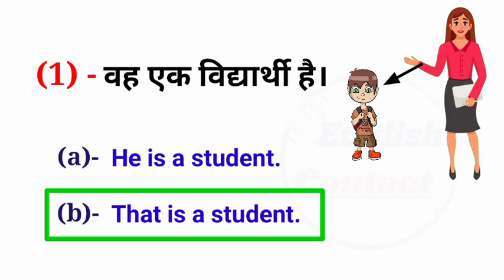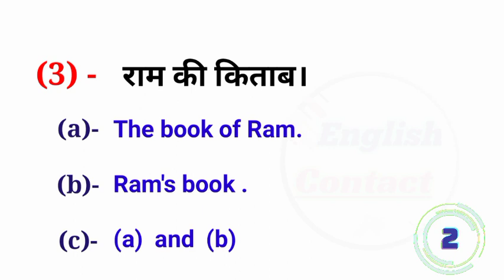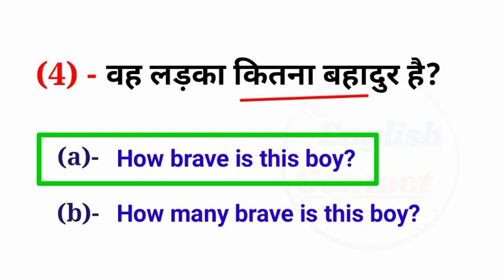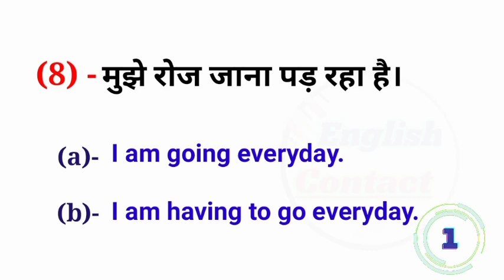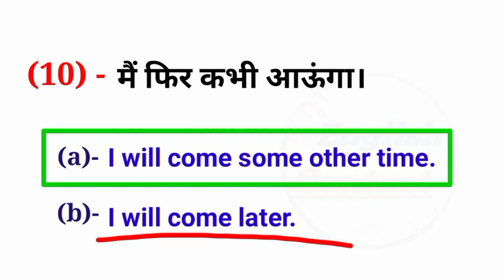He aur That me kya antar hai | Test your english leve | vah ek Chhatra hai in english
Test your english level | english test practice | अपने अंग्रेजी स्तर का जांच करें | take this test!

 we are going to take a level test together to find out what your current level of English is! In addition I will explain the grammatical  so you can not only test yourself but also learn a lot!

Tense Practice Set for All Competitive Exams | Fill in the blanks with correct form of verbs | Tense | Choose the correct form of verb

Covered Topic :
1. Fill in the blanks with correct form of verbs
2. Choose the correct form of verbs
3. Fill in the blanks
4. Fill in blanks with correct form of verb
5. fill in the blanks using correct form of verbs
6. fill in the blanks with right form of verbs
7. fill in the blanks with suitable verbs
8.  fill in the blanks with appropriate verbs
9. fill in the blanks with correct form of verb given in the bracket
10. fill in the blanks English Grammar
11. fill in the blanks for all competitive exams
12. tense practice set exercise
13. tense quiz for All Competitive Exams
14. tense practice exercise for All Govt. exams
15. tense practice questions in english
solutionwithrishabh

Remember to leave your answers in the comments section below the video and share your score with us. Feel free to engage with fellow language enthusiasts, exchange tips, and learn from one another.